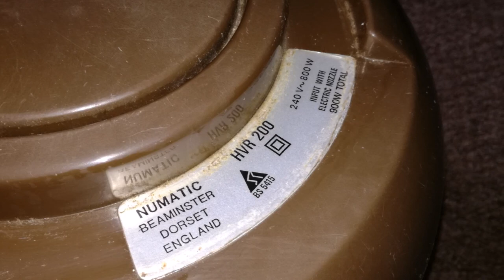Vintage 1988 Cream & Brown Numatic Henry HVR200 Cylinder Vacuum Cleaner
I tried and tried to find Henry's brown hose for this video but I just don't know where it's gone :(

Never mind, he still works well after thirty years and is sporting an illuminated power switch for some reason lol.